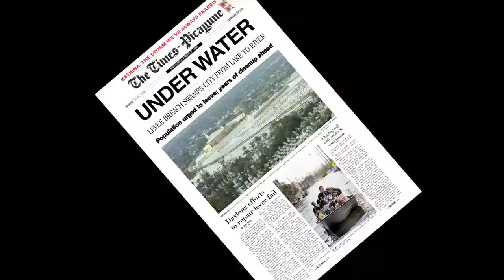'The Big Uneasy,' The PF Interview with Harry Shearer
In this week's WEBISODE Planet Forward host Frank Sesno sits down with Harry Shearer, the multi-talented comedian who is the voice of more than 21 Simpsons characters and host of his own radio program, "le Show." Shearer, a part-time resident of New Orleans, recently directed a documentary on what he calls the 'hard truths' behind Hurricane Katrina. The Big Uneasy takes a look at the real reasons why New Orleans flooded (hint: think man-made screw-ups, not natural disaster) and how marshlands can be nature's buffer against storms.